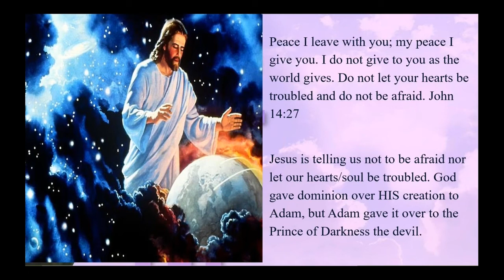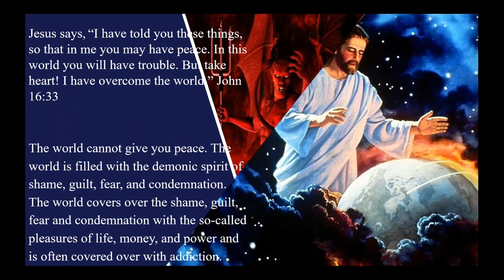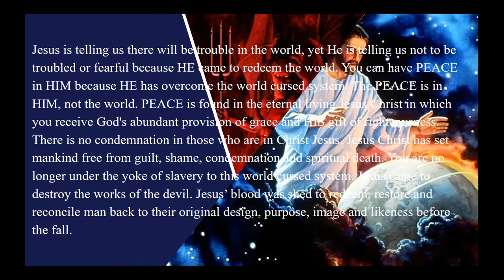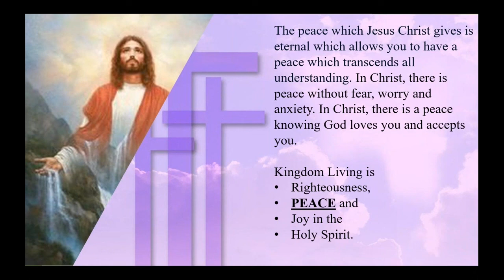Kingdom Living in Peace | Bible Devotional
The Repple Minute is the daily message designed to inspire, encourage, uplift and challenge your walk with the Lord. One of the major purposes of the Repple Minute is advance Kingdom Living - for people to know their Identity in Christ and their righteousness (right standing) with God in Christ Jesus.